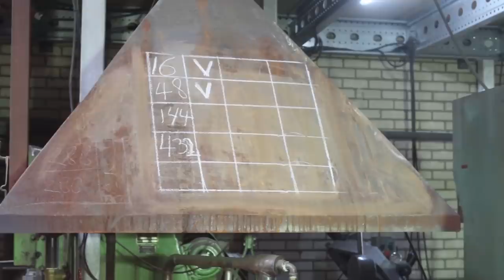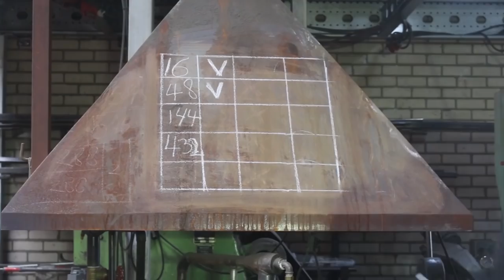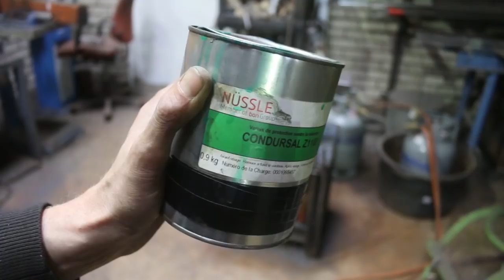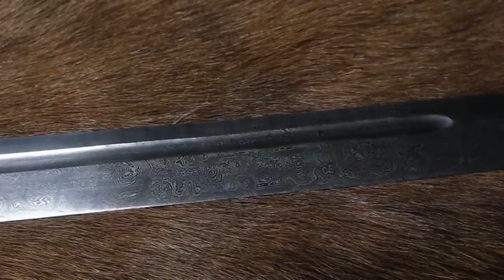Forging the Heron blade, the complete movie.